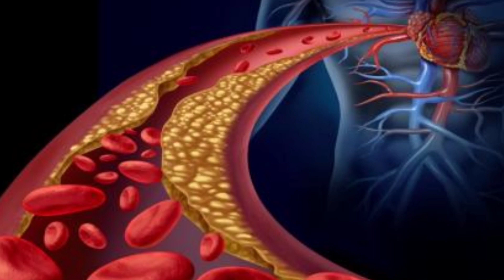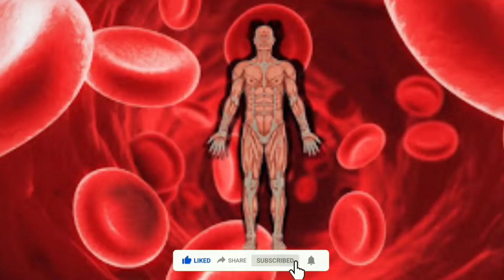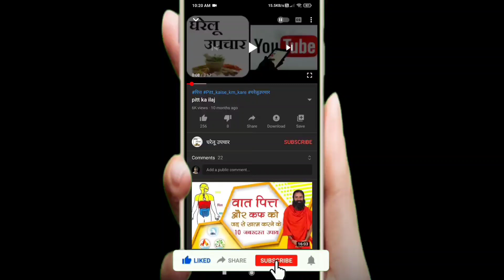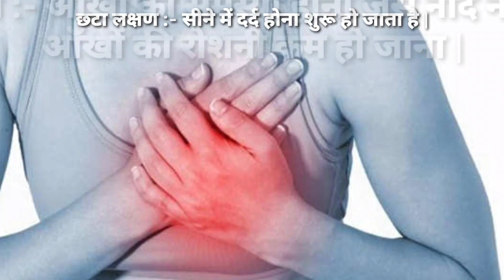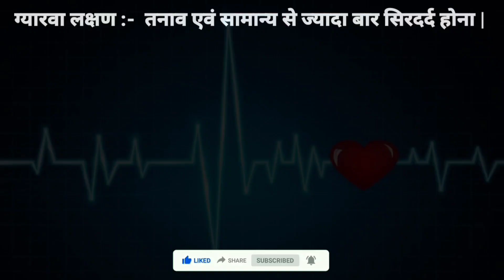खून की कमी के लक्षण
क्या आपको पता है खून की कमी के लक्षण क्या है नहीं जानते तो आज हम आपको इसी बारे में बताने जा रहे हैं नमस्कार दोस्तों घरेलू उपचार इस आयुर्वेदिक चैनल पर आपका फिरसे स्वागत है दोस्तों हमारे देश में ब्लड की कमी बहुत बड़ी समस्या है देश की आधी से ज्यादा जनसँख्या इस समस्या से जूझ रही है और इसकी मुख्य वजह गलत खान पान है | इसके अलावा खून में आयरन यानी लोह तत्व की कमी से भी ब्लड कम होता है | इसका नतीजा यह होता है कि शरीर धीरे धीरे कई बीमारियों से घिरने लगता है | देश के ज्यादातर लोग स्वादिष्ट खाने को महत्व देते हैं जिसमें स्वाद तो भरपूर होता है लेकिन इसमें पौष्टिक तत्व बहुत कम मात्रा में होता है जिसकी वजह से अच्छा खाना होते हुए भी यह सेहत में कोई सुधार नहीं लाता है , खून में आयरन की कमी, पौष्टिक आहार और पत्तेदार हरी सब्जियों का सेवन नहीं करना, दुर्घटना में काफी खून बह जाना लेकिन इसके उपचार के दौरान खून की कमी को पूर्ति नहीं कर पाना, शरीर को जरुरत के हिसाब से पौष्टिक आहार न मिल पाना, बच्चों को उनकी जरुरत के हिसाब से पर्याप्त पोषण नहीं मिल पाना इसकी वजह से बच्चों को बड़े होने पर कम वजन का सामना करना, TB जैसी बीमारी में रक्त की कमी होना आदि | उपर्युक्त कारणों की वजह से ब्लड की कमी होती है |
उपर्युक्त कारणों से आप जान गए होंगे कि शरीर में खून की कमी किस वजह से होती है लेकिन यदि आपके शरीर में भी रक्त की कमी है तो इसे कैसे पहचान पाएंगे | आपको बता दे कि जैसे ही शरीर में खून यानी ब्लड का स्तर सामान्य से कम हो जाता है तो शरीर इसके लक्षण बताने लगता है यदि इनको पहचान करके आप समय पर इसका उपचार शुरू कर देते हैं तो रक्त की कमी को दूर किया जा सकता है | तो अब मैं आपको खून की कमी के १५ मुख्य लक्षण बताने जा रहा हूँ |

पहला लक्षण :- व्यक्ति को थकान महसूस होती है
व्यक्ति थोडासा भी काम करे तो उसे अत्याधिक थका हुआ सा महसूस होता है
दूसरा लक्षण :- उसका किसी भी काम में मन नहीं लगता है |
व्यक्ति कितना भी काम में मन लगाना चाहे तो भी उसका काम में मन नही लगता |
तीसरा लक्षण :-  रोगी की त्वचा में पीलापन आने लगता है |
आँख नाख़ून में बारीकी से देखनेपर पीलापन साफ दिखता हें |
चौथा लक्षण :-  होंठों एवं नाखूनों का रंग बदल जाता है |
सामान्य खून की मात्रा में ओठोंका रंग लाल और नाखुनोंका रंग सफेद होता है मगर खून की कमी से यह बदल जाता है |
पांचवा लक्षण :-  थोड़ा सा ही चलने पर सांस फूलने लगती है |
यह खून की कमी से ओक्सीजन की मात्रा कम होने से होता है |
छटा लक्षण :- सीने में दर्द होना शुरू हो जाता है | क्योंकि ह्रदय को जादा मात्रा में खून उपलब्ध नही होता |
सातवा लक्षण :- आँखों की समस्या होना जैसे नींद नहीं आना और आँखों की रोशनी कम हो जाना | क्योंकि आँखों को खून पर्याप्त मात्रा में उपलब्ध नही होता |
आठवा लक्षण :- अक्सर हाथ पैरों को सुन्न हो जाना | खून की कमी से हाथ पैरोंकी कोशिकाओं में यह होता है |
नौआ लक्षण :- अचानक से व्यक्ति का वजन कम हो जाना | खून की कमी के कारण खाना हजम नही होता और इसका परिणाम वजन कम होने में होता है |
दसवा लक्षण :- मन चिंतित होने लगता है | यह अक्सर ओक्सीजन की कमी के कारण होता है |
ग्यारवा लक्षण :-  तनाव एवं सामान्य से ज्यादा बार सिरदर्द होना | सिर को ताजा खून उपलब्ध न होने के कारण ऐसा होता है |
बारवा लक्षण :- दिल की धड़कन का असामान्य हो जाना | दिल को सामान्य रूप में कार्य करने के लिए पर्याप्त खून नही मिलने से यह होता है |
तेरवा लक्षण :- कमजोरी महसूस करना | मांसपेशियोंको खून की कमी से यह लक्षण दिखता है |
चौदवा लक्षण :-  हाथों और पैरों का ठंडा पड़ जाना |
और आखरी पन्द्रहवा लक्षण है बालोंका झड़ना |

तो अब आप खून की कमी के लक्षण क्या है जान गए होंगे यहाँ हमने आपको 15 लक्षणों के बारे में बताये हैं यदि इनमें से आपको कोई भी एक लक्षण दिखे तो आपको सतर्क हो जाना है | रक्त की कमी एक बड़ी समस्या है यदि व्यक्ति के शरीर में रक्त की कमी हो जाती है तो उसका शरीर बीमारियों से लड़ने में कमजोर पड़ जाता है जिसकी वजह से रोगी को धीरे धीरे कई बीमारियाँ घेरने लगती हैं | अगर आपको ऊपर बताये गए लक्षण दिख रहे है तो आपको जल्द ही खून की कमी कैसे दूर करे यह इलाज देख लेना चाहिए |
तो दोस्तों आज के लिए बस इतना ही मिलते है एक नये व्हिडिओ में तब तक के लिए नमस्कार